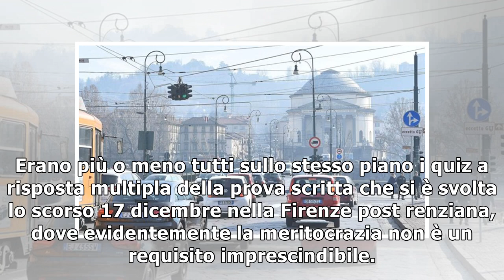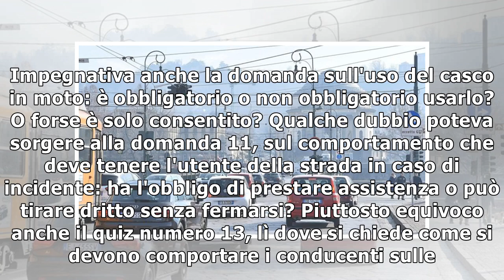Esame per vigili: «Si può impennare con la moto?»25/12/2018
Patricia TagliaferriRoma Sui motocicli e sui ciclomotori il conducente non deve, deve o può procedere sollevando la ruota anteriore? È solo una delle domande assurde (e non propriamente irrisolvibili)...